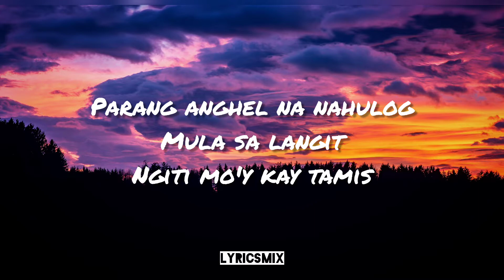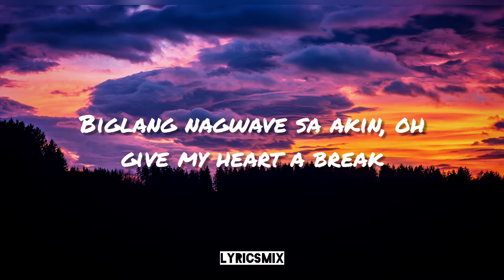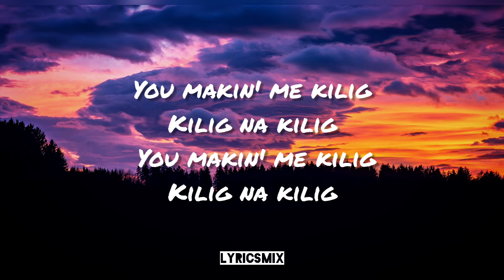YOU'RE MAKIN' ME KILIG - Shawntel Cruz | (Lyric Video)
You're Makin' Me Kilig - Shawntel Cruz

Mistulang artista
Ang aking nakita
Dahan-dahang lumalapit
May pa-slowmo na moment
Pahangin effect pa na napakalupet

You makin' me kilig
Kilig na kilig
Kilig na kilig
Kilig na kilig
Kilig sayo ...

Parang anghel na nahulog
Mula sa langit
Ngiti moy kay tamis
Biglang nag wave sa akin
Oh
Gave my heart a break

Cause you makin' me kilig
Kilig na kilig
Kilig na kilig
Kilig na kilig
Kilig sayo ...

Kilig sayo
Datdararararam
Datdara
Datdararararam

Nandiyan na sya
Malapit na
Nandiyan na sya
Malapit na
Nandiyan na siya
Malapit na...

Kilig na kilig
Kilig na kilig
Kilig na kilig
Kilig sayo...

Kilig sayo
Datdararararam
Datdara
Datdararararam

Kilig sayoo
Datdararararam
Datdara
Datdararararam
Kilig sayoo